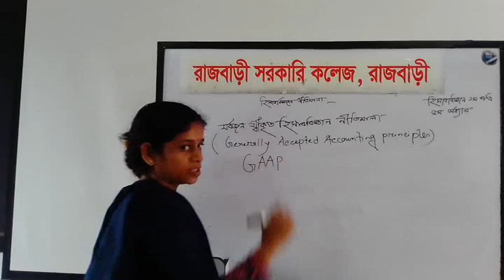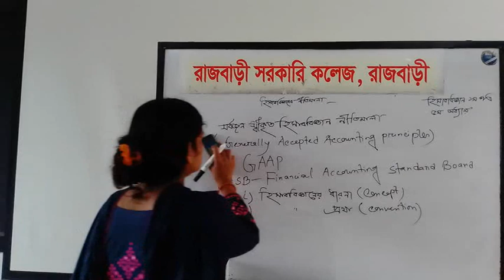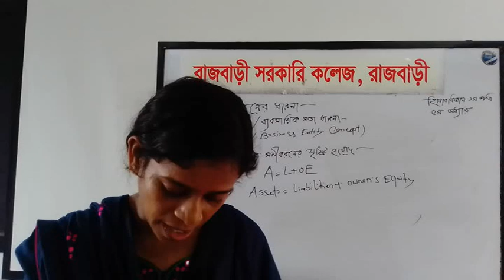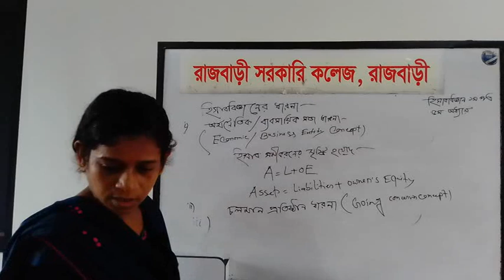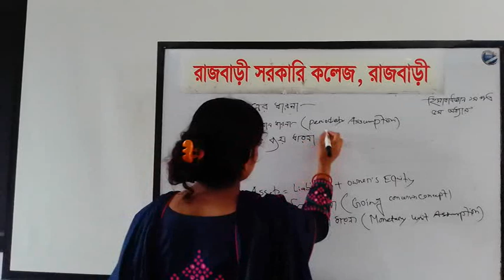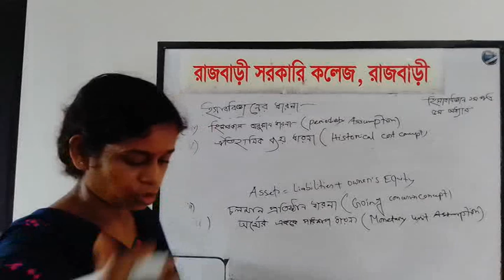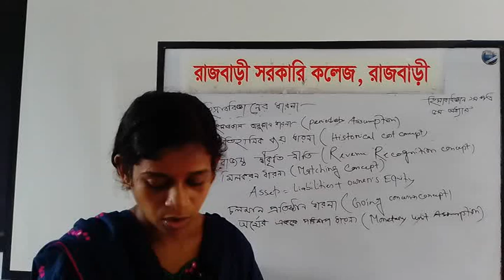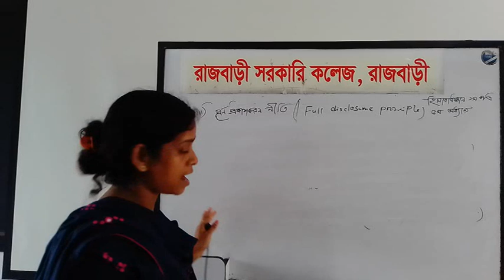হিসাববিজ্ঞান ১ম পত্র, বিষয়- হিসাববিজ্ঞানের নীতিমালা, ক্লাস পরিচালনায়- রীতা রায়,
প্রভাষক, হিসাববিজ্ঞান বিভাগ, রাজবাড়ী সরকারি কলেজ, রাজবাড়ী।